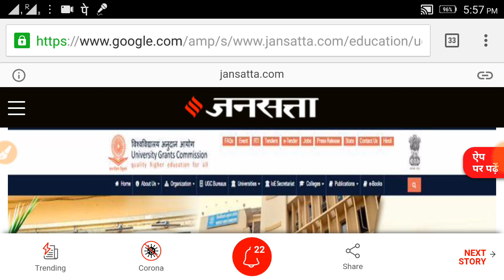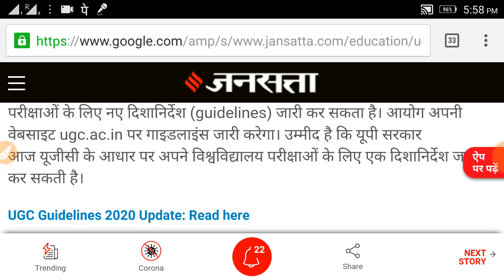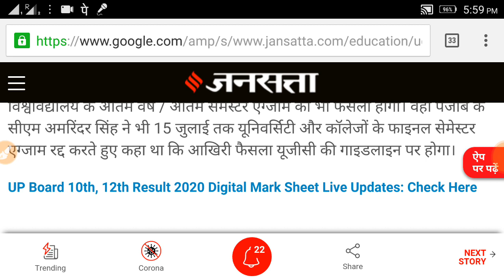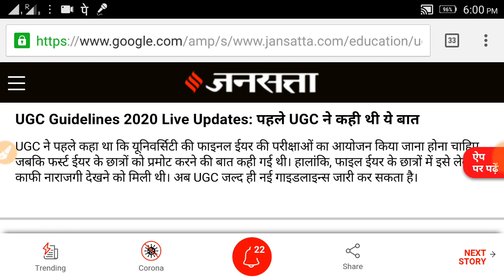कॉलेज परीक्षा में छात्रो के प्रमोट पर आज यूजीसी का फैसला,All University today ugc guideline declare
Delhi University
Haryana university
Maharashtra university
Karnataka university
Bihar university
Up university
Mp university
Chattisgarh university
Odisha university
Gujarat university
Punjab university
Himachal pardesh university
Ap university
Tamilanadu university
Jharkhand university

Bilaspur Univers